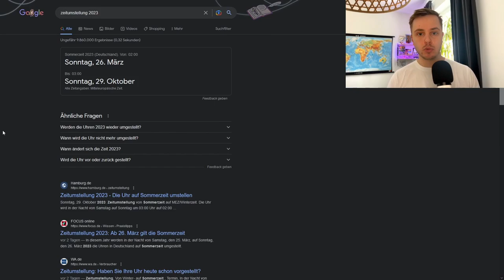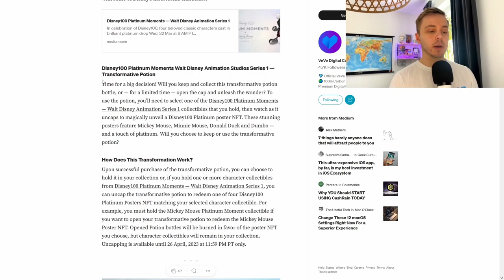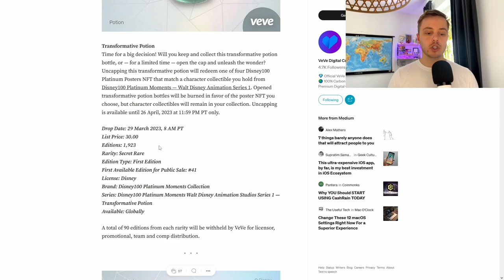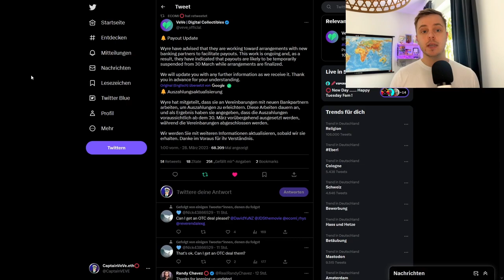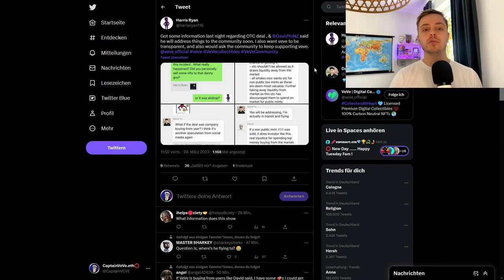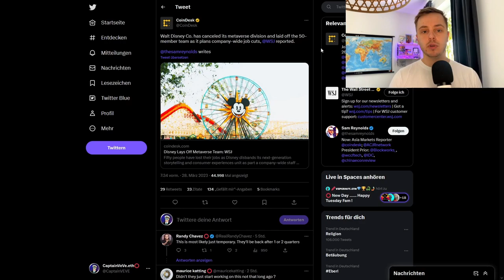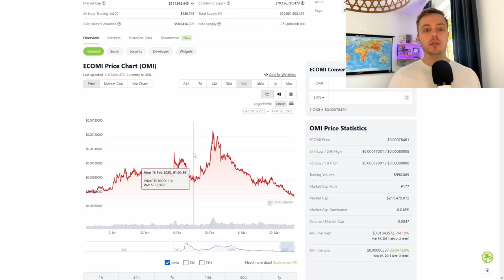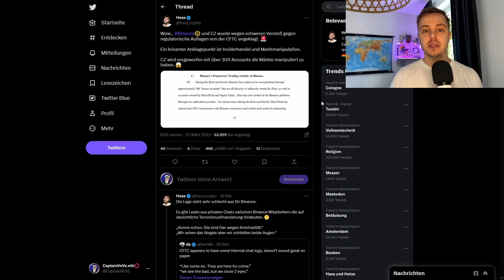OTC Deal mit VeVe User! 😮| James Bond NFT Drop! | VeVe deutsch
VeVe ist einen nicht beröslichen Handel mit einem VeVe User eingegangen. Außerdem gibt es eine weitere NFT Drop ankündigung von MGM zu James Bond Postern!

                  ➖➖➖➖➖➖⬇️Quellen⬇️➖➖➖➖➖